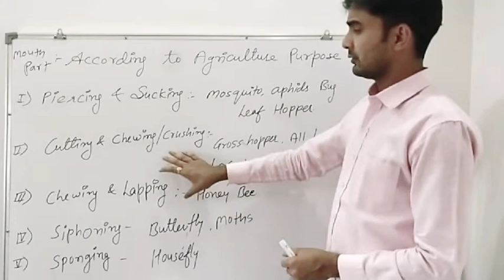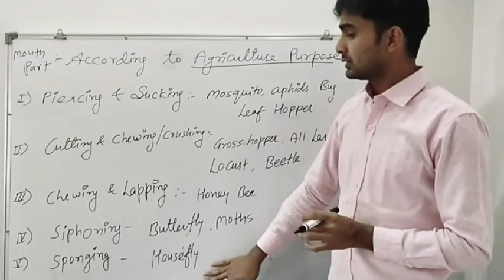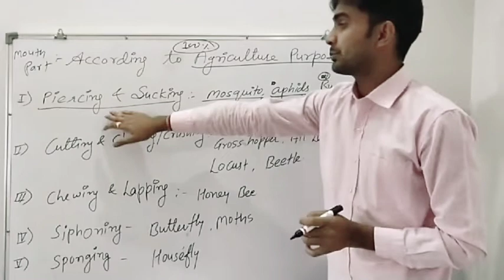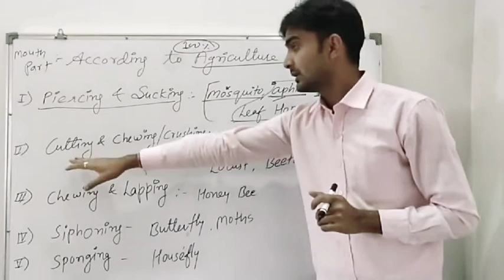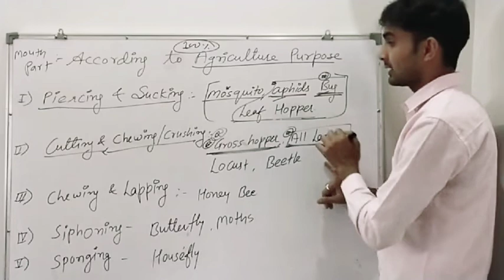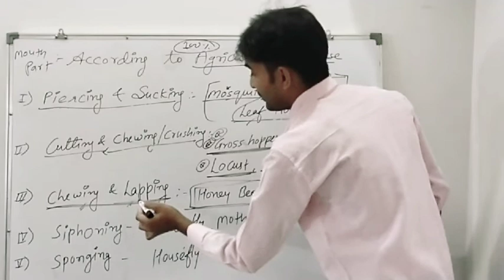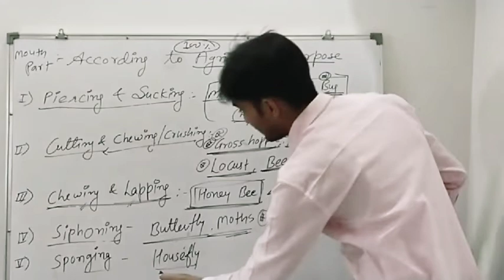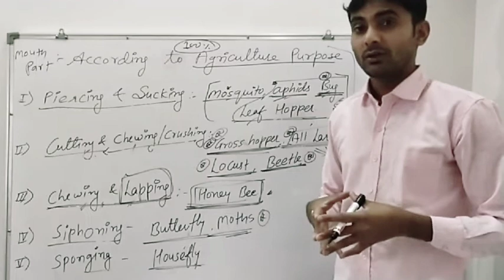Study of mouthparts of insect according to agriculture purpose by Kamal sir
❖ Topic :Study of mouthparts of insect according to agriculture purpose by Kamal sir

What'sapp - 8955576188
You can follow me on.

I am waiting for your response.
I am chouhan...
This video is very important for Pre PG or JRF
So please watch this video again and again..

Give your valuable suggestions or any queries...

Thank you so much... Welcome to "KDM Agriculture Classes" I am Kamal Singh chouhan.